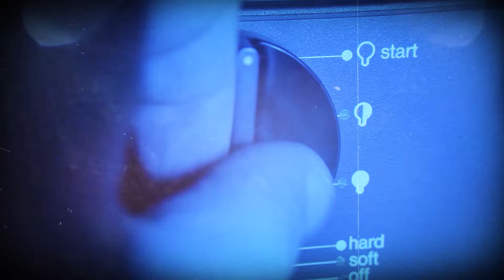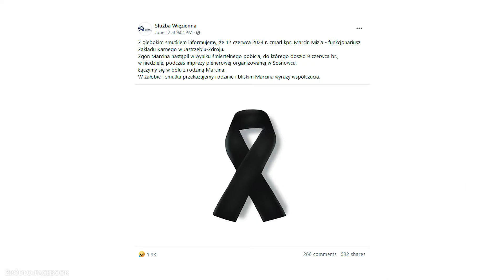Skatowali Marcina podczas Dni Sosnowca. Tłum bezczynnie patrzył | Pokój Zbrodni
Program "Pokój Zbrodni" odsłoni przed Wami całą gamę mrocznych tajemnic, które czekają na rozwiązanie, historie kryminalne, które wstrząsnęły Polską - zaprasza Bartosz Wojsa.